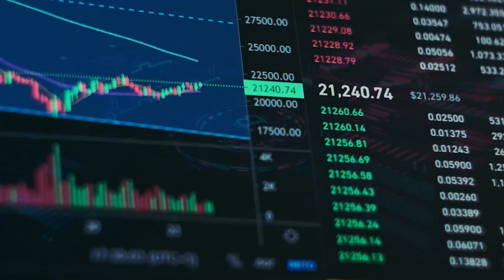Apple pierde su batalla judicial con la UE: Multa de 13.000 millones por impuestos en Irlanda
Apple ha perdido su batalla judicial sobre una factura fiscal en Irlanda por un valor de 13.000 millones de euros. Una sentencia que impulsa la ofensiva de Bruselas contra las grandes tecnológicas de Estados Unidos. El Tribunal de Justicia de la Unión Europea respalda una decisión histórica de 2016 que determinó que Irlanda violó la ley de ayudas estatales al otorgar al fabricante del iPhone una ventaja injusta. El dictamen representa una victoria para la jefa antimonopolio de la Comisión Europea. Margrethe Vestager, que está a pocas semanas de dejar el cargo en el ejecutivo comunitario después de dos mandatos, ha convertido a Apple y a Alphabet en sus dos principales objetivos después de asumir su cargo en 2014. La decisión sobre Apple fue, con mucho, la más importante en su campaña de una década por la equidad fiscal, que también se ha centrado en empresas como Amazon. Vestager ha argumentado que los beneficios fiscales selectivos para las grandes empresas son ayudas estatales ilegales que están prohibidas en la UE.